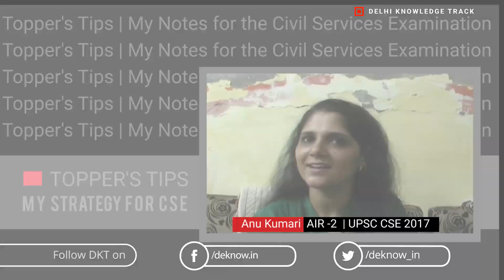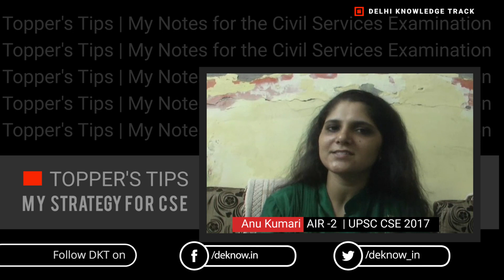UPSC Topper [AIR-2] Anu Kumari’s Strategy in brief | DKT Exclusive Video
जब परिवार, गांव, राज्य और देशभर से बधाइयों की लम्बी लाइन लगी थी, हमने भी इस लाइन में लग कर DKT के दर्शकों के लिए अनु कुमारी से करीब 5 मिनट का वक़्त लिया. खुशियों के तमाम शोरगुल के बीच अनु ने मुश्किल से ये वक़्त निकला जिसके लिए हम अपने दर्शकों की तरफ से शुक्रिया कहना चाहेंगे. इस वीडियो संक्षेप में अनु बता रहीं हैं सिविल सेवा परीक्षा की अपनी स्ट्रेटेजी.